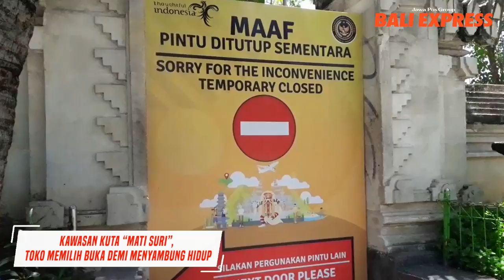Kawasan Kuta “Mati Suri”, Toko Memilih Buka Demi Menyambung Hidup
Meski kunjungan wisata khusus domestik sudah dibuka oleh pemerintah, kawasan Kuta masih tampak sepi. Hal ini dirasakan betul dampaknya oleh pedagang, terutama yang mengandalkan tamu mancanegara.

     WAKTU melewati tengah hari. Sinar mentari cukup terik. Namun tiupan angin perlahan menghalau panasnya. Jalan Legian, Kuta lengang. Tak seperti dulu, kendaraan berjejal padat. Wisatawan pun memenuhi trotoar. Pandemi Covid-19 membuat aktivitas di kawasan wisata yang terkenal di seantero negara itu seakan mati suri.

     Tampak deretan toko, tempat hiburan, dan hotel di kanan-kiri jalan berlapis paving itu. Namun sebagian besar tutup. Hanya ada satu, dua tempat usaha yang buka. Salah satunya toko pakaian Dewi's Shop. "Tamu (mancanegara) tidak ada. Kalau domestik ada satu, dua," ungkap penjaga toko yang akrab disapa Pak De, Minggu (11/10) kepada Bali Express (Jawa Pos Group).